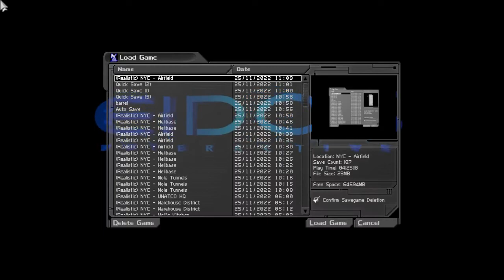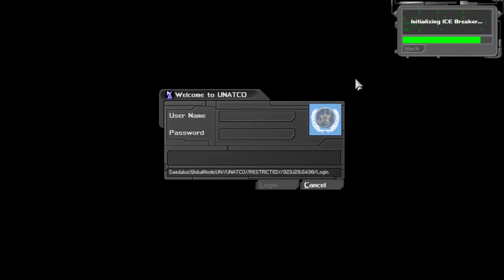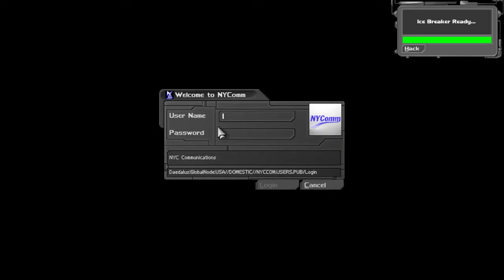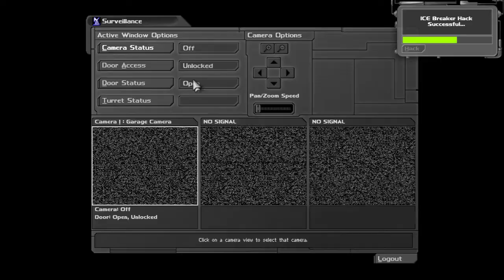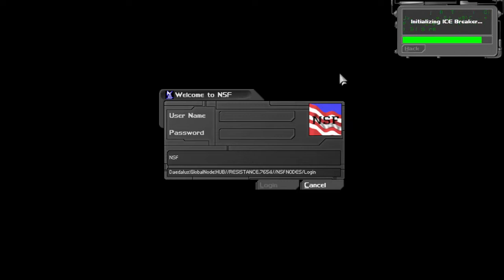Deus Ex Hog mission 4 with mega exploration of cut content